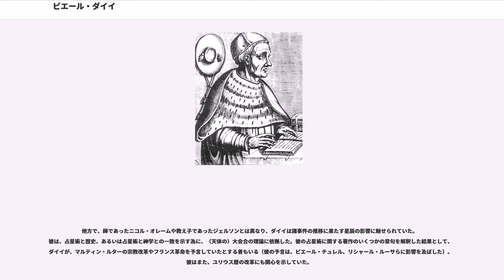ピエール・ダイイ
ピエール・ダイイ（フランス語：Pierre d’Ailly）またはペトルス・デ・アリアコ（ラテン語：Petrus de Alliaco, 1351年 - 1420年8月9日）は、中世フランスにおいて非常に影響力のあった神学者。コンスタンツ公会議でも重要な役割を果たした他、多方面にわたる膨大な著作を残した。

ダイイはコンピエーニュの繁盛していた肉屋の子として生まれた。1364年頃からパリのコレージュ・ド・ナヴァルで学び、1381年に神学博士、1384年には同コレージュの総長となった。1389年には国王シャルル6世付きの礼拝堂牧師となり、同年にパリ大学総長に任命された。彼が教え子の中で特に目をかけていたのは、ジャン・ジェルソンである。ジェルソンは後年ダイイの友となり、パリ大学総長の座を引き継ぐことにもなる。

当時は教会大分裂期であった。ダイイはその中でアヴィニョンの対立教皇ベネディクトゥス13世に受け入れられ、ル・ピュイ司祭（1395年）やカンブレー司祭（1397年）に任命された。ダイイはブルゴーニュ派とアルマニャック派の争い（百年戦争を参照）に干渉したため、前者から敵視されることになり、1418年に彼らが（蹂躙を加えつつ）首府を占拠した際には、そこへの立ち入りを禁じられることになる。

ダイイは1411年に、ピサの対立教皇ヨハネス23世によって枢機卿に任命され、1413年にはドイツ教皇特使に任命された。しかし、彼はコンスタンツ公会議ではその庇護を放棄する形で、教会大分裂終息のために、新教皇マルティヌス5世の擁立に関する主導的な役割を果たした。この公会議では、彼は、教会のみならず社会的にも脅威と判断したヤン・フスの有罪宣告にも尽力した。

ダイイはマルティヌス5世によって、教皇特使としてアヴィニョンに派遣され（1418年）、その地で1420年に没した。

当時の歴史におけるダイイの重要性は、自明であるとしても、哲学史におけるそれは、必ずしも自明ではない。その実証はおそらく決定的にはならない。というのは、彼の膨大な作品は余り編纂されておらず、それゆえ余り知られていないからである。彼は旺盛に著述を行い、現在、（広大な主題をカバーする著書、論文、書簡、説教文等）少なくとも174点が知られている。

哲学・神学上の位置付けとしては、彼は14世紀のパリ大学におけるオッカム主義的唯名論の代表者の一人である。この分野における彼の作品で最も興味深いものは、ペトルス・ロンバルドゥス（ピエール・ロンバール）の『命題集（サンタンス）』への注釈である。彼はその中で、とりわけ彼の先行者であるオッカムのウィリアム、ジャン・ド・ミルクール、リミニのグレゴリオらに依拠しつつ、信仰上の教理を論理的な分析に従属させている。彼はその分析において、（無矛盾の原則にのみ規定される）神の絶対的権能と、（神が望む世界の秩序に一致する）命じられた権力とを改めて峻別している。そこには、少数の絶対的証明と、（常に絶対神の権能のあり得る干渉に従属する）条件付き証明とが存在する。

ダイイの哲学作品の中では、差し当たり『魂に関する論 "Tractatus de anima" 』を挙げておく。しかしながら、この作品集の大半は、（「公会議の問題に関する論」や「教会改革論」のように）教会大分裂や教会改革に関するものである。彼はそこで教皇に対する公会議の優越性を支持する立場を示している（公会議主義も参照のこと）。
ダイイはまた、科学（主として宇宙誌 Cosmography ）の普及に関する著書も残している。それらの中でも、地理的・百科事典的な名高い著書『イマゴ・ムンディ（世界像） "Imago Mundi" 』は、クリストファー・コロンブスが所有し、丹念に註を付けていたことで知られている。そして、コロンブスのアメリカ大陸到達に際して同書が果たした役割は、ダイイの名を高からしめるものとなっている。

他方で、師であったニコル・オレームや教え子であったジェルソンとは異なり、ダイイは諸事件の推移に果たす星辰の影響に魅せられていた。彼は、占星術と歴史、あるいは占星術と神学との一致を示す為に、（天体の）大会合の理論に依拠した。彼の占星術に関する著作のいくつかの章句を解釈した結果として、ダイイが、マルティン・ルターの宗教改革やフランス革命を予言していたとす...